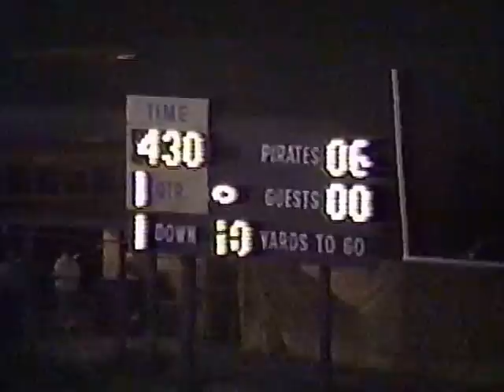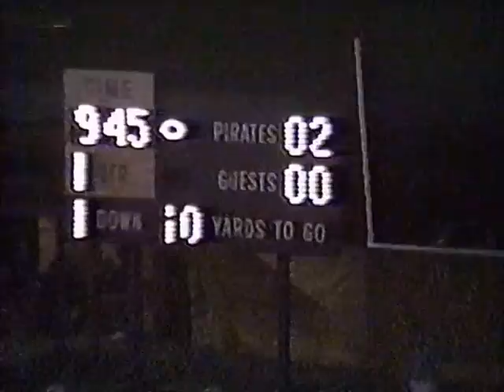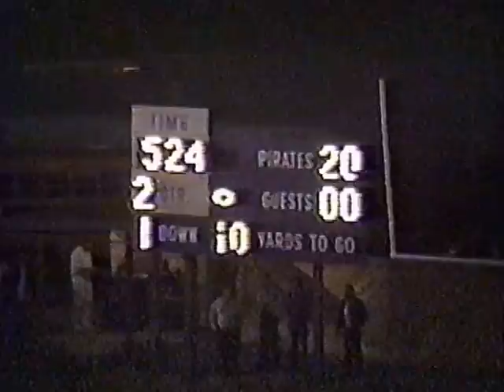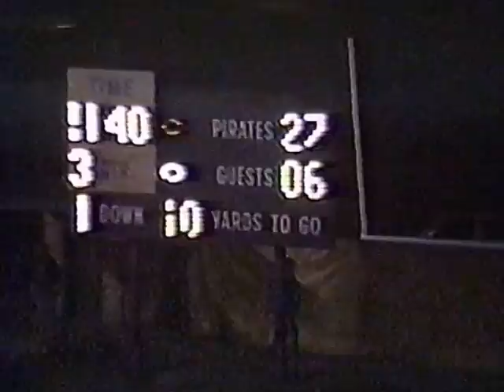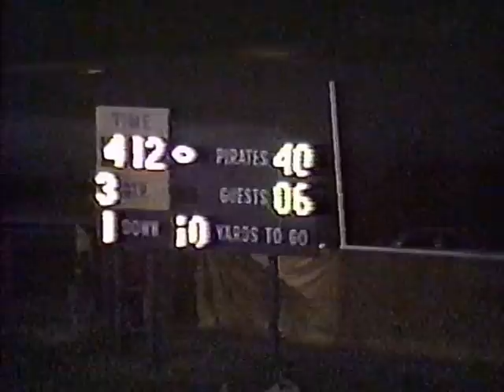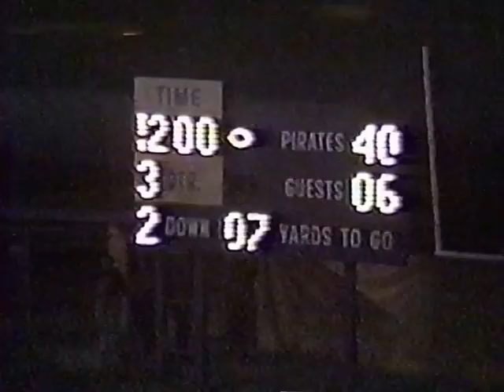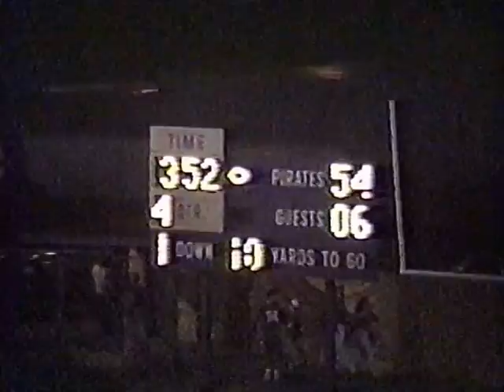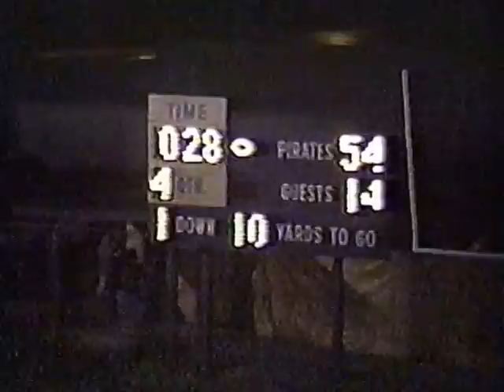Fleming-Neon 1991 vs. Phelps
District foes clash the year following a bench-clearing brawl that required state police intervention and ejection of multiple players.  Fleming-Neon dominates the contest 54-14 on their march to a playoff birth.